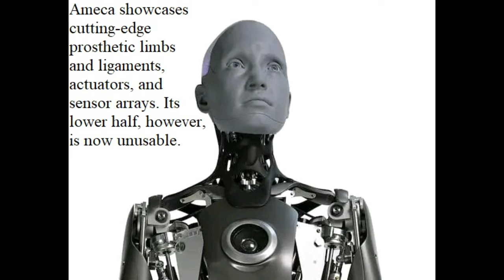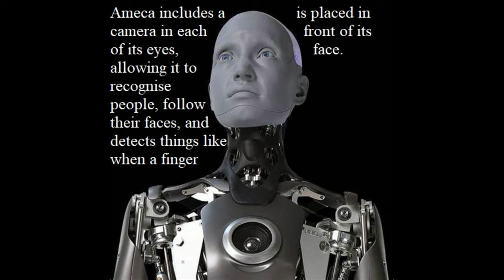THE AMECA ROBOT